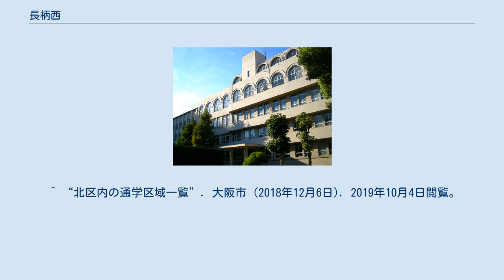長柄西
日本 」 近畿地方 」 大阪府 」 大阪市 」 北区 」 長柄西 長柄西（ながらにし）は、大阪府大阪市北区の町名。
現行行政地名は長柄西一丁目及び長柄西二丁目。
 大阪市北区の北東部に位置する。
北は淀川を挟んで東淀川区柴島、東は長柄中、西は阪急千里線を境に天神橋7丁目・8丁目、南は国分寺に接する。
 地内は南北に長く、中央よりやや南には城北公園通が東西に走る。
 2019年（平成31年）3月31日現在の世帯数と人口は以下の通りである。
 2016年（平成28年）現在の経済センサス調査による事業所数と従業員数は以下の通りである。
 大阪市立北斎場 関西大学天六学舎本館（1935年竣工） ^ “大阪府大阪市北区の町丁・字一覧” (日本語). 人口統計ラボ. 2019年10月4日閲覧。
 ^ a b “長柄西の郵便番号”. 日本郵便. 2019年8月15日閲覧。